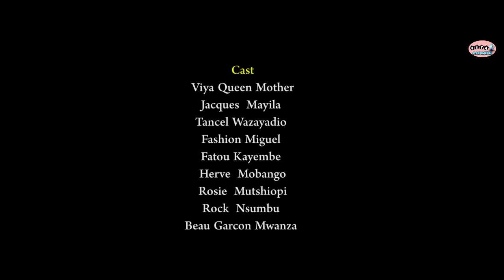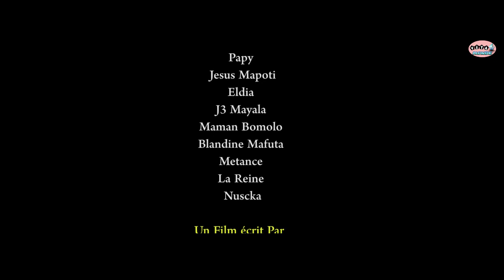FILM MOPAYA EP10 AVEC VIYA ,TIDE ,MUTSHIOPIE, FATOU,BLANDINE,LA FOUDRE,FACHION,MOBANGO,ROCK,JACQUE..